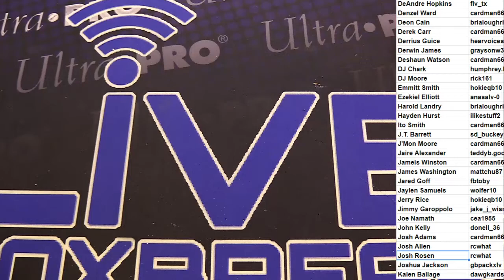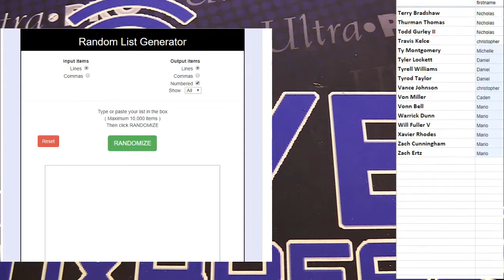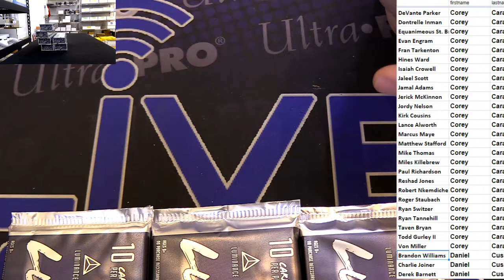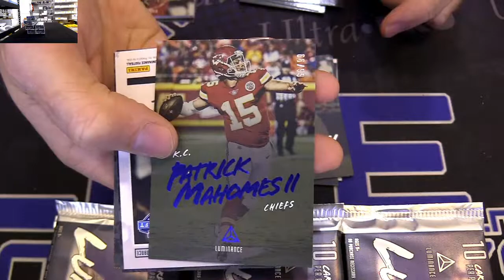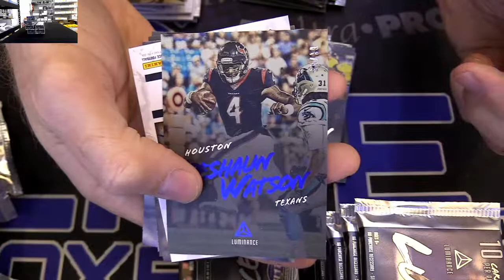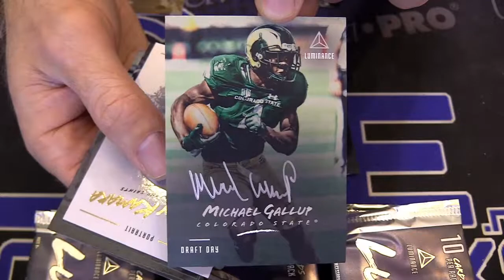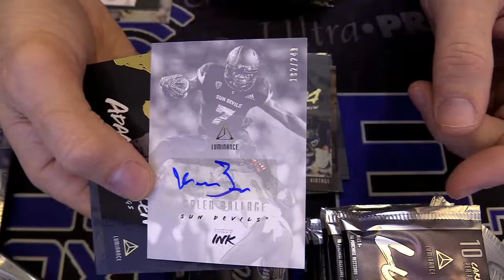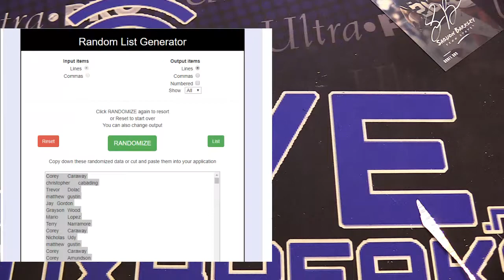2018 Luminance PLayer Case #10 LBB EBAY